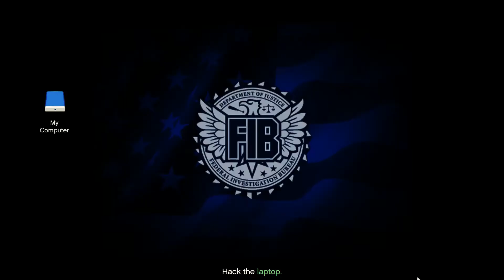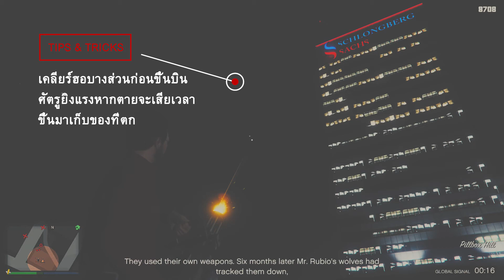GTA V Online: เซ็ตอัพง่ายๆ ทำคนเดียว Cayo Perico Heist Prep.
รวมวิธีเซ็ตอัพเข้าใจง่ายๆ ของ Heist Cayo Perico

▬▬▬▬ My Boy ▬▬▬▬
CPU: AMD Ryzen 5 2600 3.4GHz Up to 3.9GHz
CPU Cooler: The AMD Wraith Spire Cooler
M/B: ASRock B450M Steel Legend
RAM: DDR4 16GB Corsair Vengeance LPX
Graphics: XFX RX 480 VRAM 4GB (RS)
SSD: 128GB Kingtons with Windows 10 Pro
SSD M.2: KINGSTON A2000 500GB {Games}
HDD1: Western Blue 1TB {Data}
PSU: Cougar STX 750W
Monitor: MSI OPTIX G241VC 23.6" VA 75Hz Curved Gaming